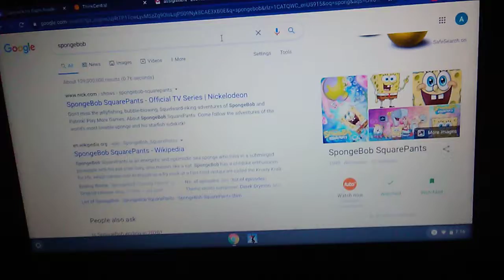What do you think of this show 5#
It's awesome